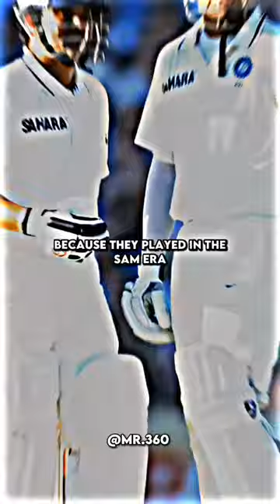The reason found was...😳